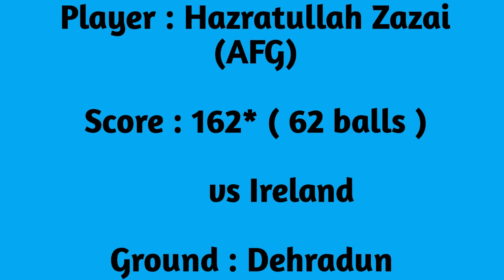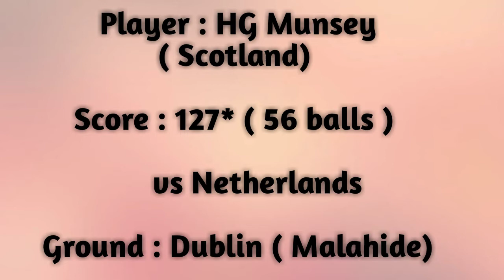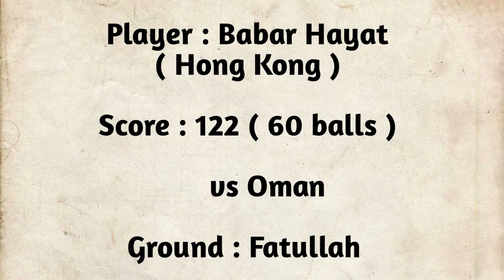TOP 10 Players Highest Score in T20I Cricket || Fours ,Sixes,opposition,grounds with dates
Hello guys welcome to the channel . In this  video I have explain about the top 10 players highest score in T20I cricket . The Highest score made by Aaron finch which is 172 against Zimbabawe at Harare on July 2018 . The Second highest was made by Hazratullah Zazai against Ireland in 2019. I have also explained the fours , Sixes , Opposition , Grounds and match dates in this video.
The images images used during the making of this video was fairly used by google advanced setting option . All the images used in this video is only for entertainment and information purpose.Thanks to google to provide me a images.